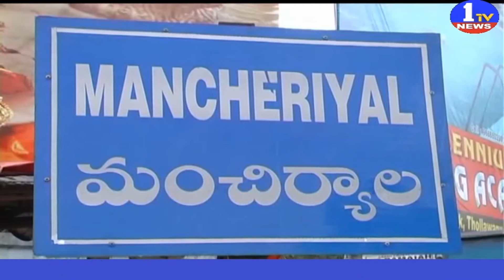కలెక్టర్ పర్యటన ll Collector Tour ll lakshettipet ll mancherial ll 1TV News